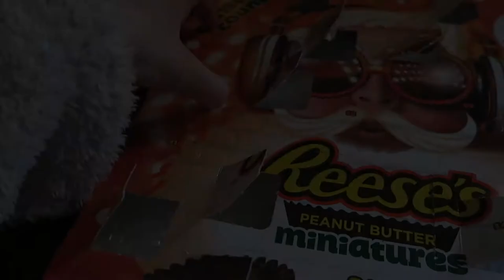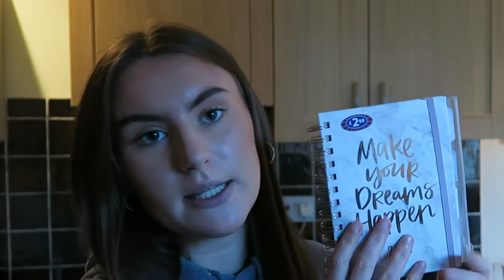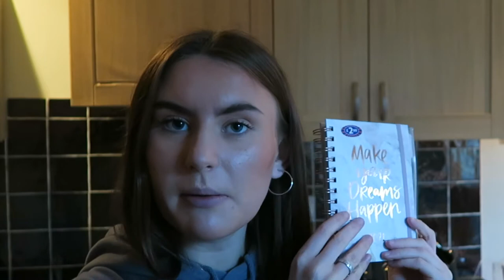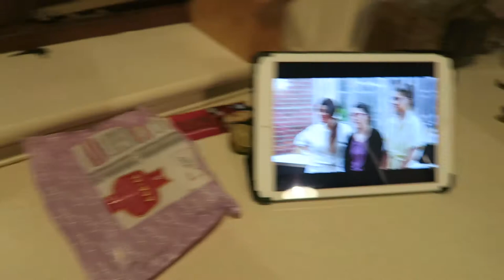Another Daily Vlog | Vlogmas Day Fifteen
Welcome to Vlogmas day fifteen!

My Own Skincare Range: